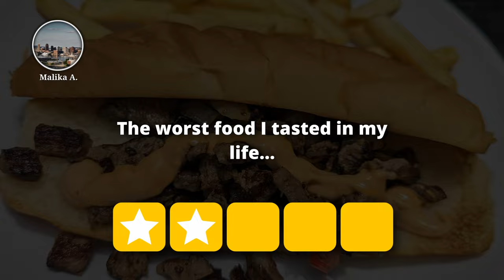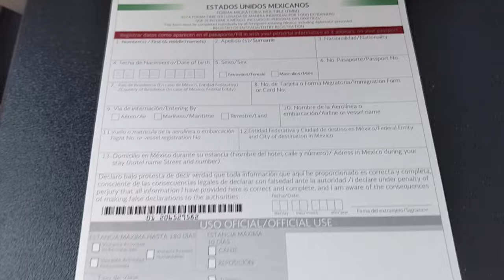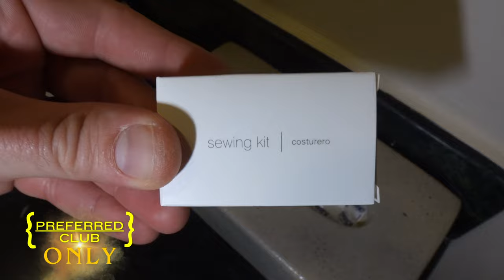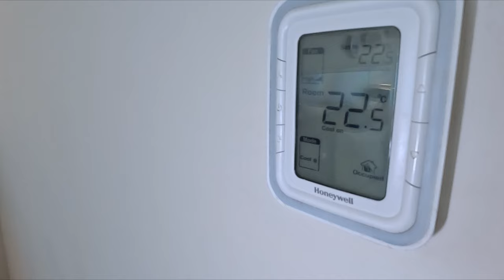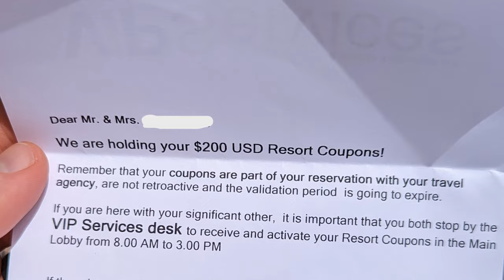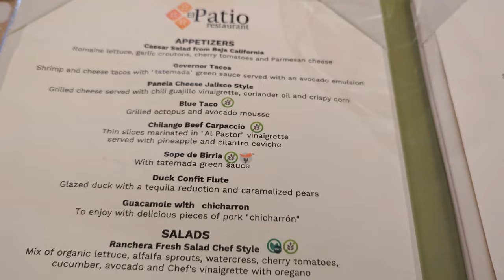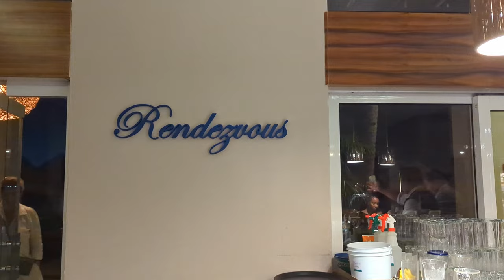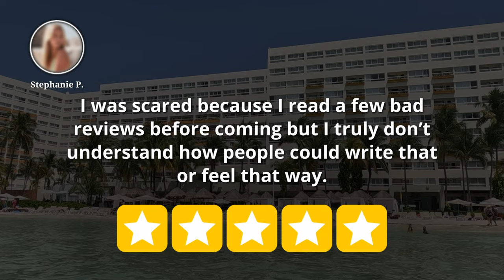This Cancun Resort Had TERRIBLE Reviews, So We Booked It 😉 (All-Inclusive)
Recently we visited a Cancun All-Inclusive Resort that had some of the worst reviews but that didn't stop us from booking it. Dreams Sands Cancun Resort and Spa had a black Friday deal last year that we couldn't resist. Travel has gotten expensive, besides you can't believe every review that you read about All- Inclusive resorts. So we set out on our journey to find out if Dreams Sands Cancun was actually as bad as it seemed or just a great deal. Not only did we book it but we also tried out Dreams Sands VIP upgrade called Preferred Club. This video covers our first day in Cancun, Mexico.

If you are new to the channel → We are a family of four from the Midwest that record vlogs on our vacations. If you would like to see more, here are some links to our content↓

Chapters

00:00 - This Cancun All-Inclusive Resort Has Many Bad Reviews
01:06 - (Arriving) Dreams Sands Cancun Resort & Spa as Preferred Club Members
04:28 - Baby Beers?
05:48 - Preferred Club Oceanfront Room Tour (Dreams Sands Cancun)
11:39 - Our First Impressions of The Resort
13:19 - 1st Dinner at El Patio (Mexican Restaurant)
15:34 - Tonight It SHINES! Shine Party
16:03 - Preferred or Not Preferred? That is the Question

Some of our motion graphic templates were provided by MixKit